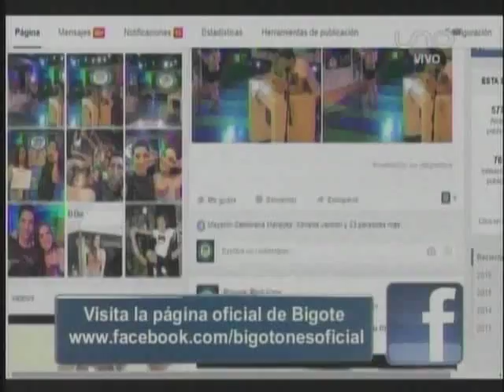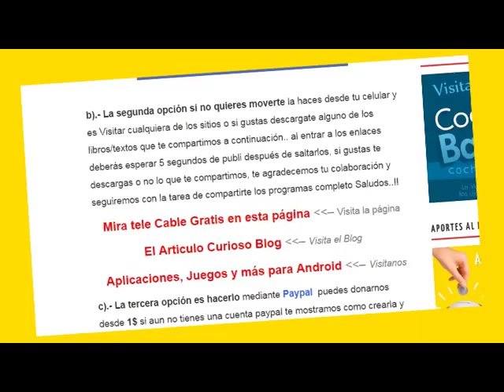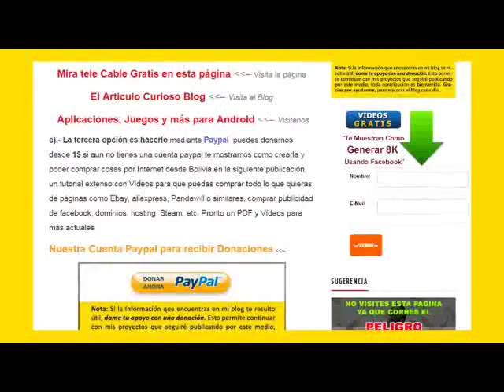Bigote 15 Marzo Parte 02